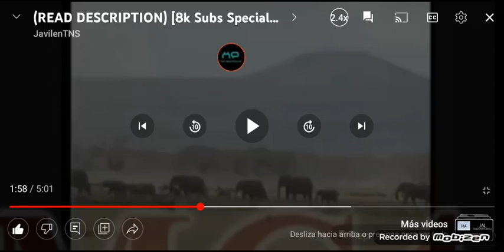Tokyo Securities Logo